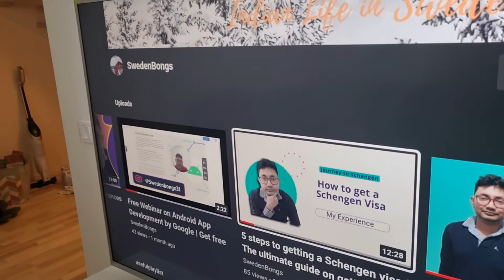What do kids learn in the preschool in Sweden I Super impressed by seeing that I Hindi Vlog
Hello Friends,

We have many step by step videos about how to find jobs in Sweden, how to study in Sweden etc.

A short intro about myself:
I am a mechanical engineer living and working in Sweden from past 3 years. I work here as a CAE engineer in an automotive company. Before coming to Sweden I had 7 years of work experience in similar field. Apart from working in India (Pune city) I also have experience of working in France and Slovakia so based on my long working experience in Europe I have developed a good knowledge in different topics like immigration, searching jobs etc. I am not a professional immigration specialist but I will only help you based on my experience. Please forgive me if I make some mistake.

Short Intro about my wife:
She is a Civil design engineer had 3 years of work experience in India the after moving to Sweden she started learning Swedish language. In six months she got employed as a civil document and design controller.